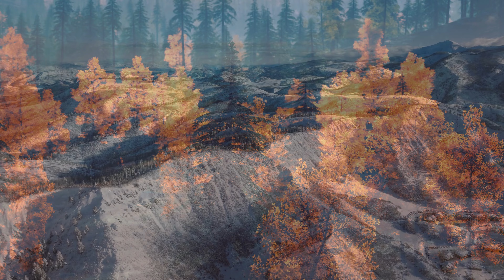CANADA 4K • Beautiful Places • Relaxing Atmosphere - Ultra HD Quality 4K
Immerse yourself in the diverse beauty of Canada, a country where expansive landscapes and rich cultural heritage converge. Experience the majestic Rocky Mountains and the tranquil waters of the Great Lakes. Wander through vast forests and remote Arctic tundra. Explore vibrant cities like Toronto, Montreal, and Vancouver, bustling with multicultural festivals and culinary delights. Visit historic sites reflecting the nation's Indigenous and colonial past. Canada is a playground for adventurers and culture seekers, offering world-class skiing, kayaking, and a vibrant arts scene. Enjoy the hospitality of Canadians, taste local maple syrup, and join in the lively celebrations of Canada Day. This video is your gateway to a land of breathtaking scenery and friendly cities, perfect for those eager to discover the natural beauty and welcoming culture of North America.